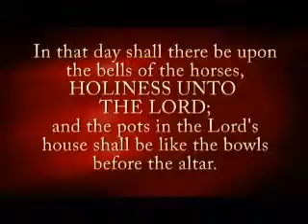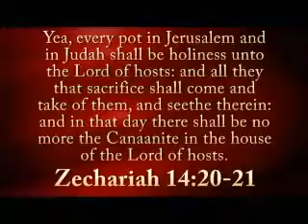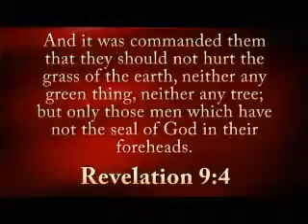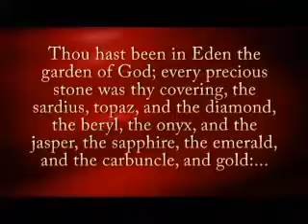Exodus 28:36-43 Part 2 of 3-bbfohio